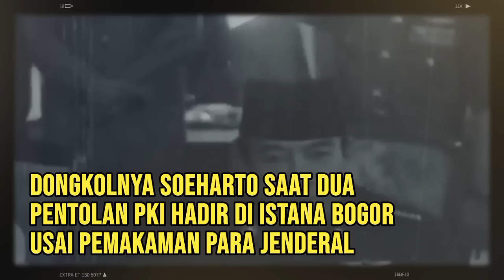Dongkolnya Soeharto Saat Dua Pentolan PKI Hadir di Istana Bogor Usai Pemakaman Para Jenderal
Ini sepenggal cerita yang sepertinya jarang sekali terungkap. Kisahnya tentang dongkolnya Soeharto saat dua pentolan PKI hadir di Istana Bogor usai pemakaman para jenderal yang jadi korban penculikan komplotan Gerakan 30 September pimpinan Letkol Untung Syamsuri.

Mengutip buku,"Gerakan 30 September, Pelaku, Pahlawan dan Petualang,"yang ditulis Julius Pour, pada 6 Oktober 1965, atau sehari setelah prosesi pemakaman enam jenderal dan satu perwira TNI Angkatan Darat dilakukan, di Istana Bogor digelar sidang darurat Kabinet Dwikora yang dipimpin langsung Presiden Soekarno.

Pada sidang kabinet ini, Panglima Kostrad, Mayjen Soeharto hadir karena diundang oleh Presiden Soekarno.

Dalam kesaksiannya, Mayjen Soeharto mengungkapkan kekecewaannya atas suasana dalam sidang kabinet. Menurut Mayjen Soeharto, sidang kabinet itu penuh dengan canda dan tawa. Padahal, baru sehari para jenderal korban penculikan komplotan Gerakan 30 September dimakamkan. Tidak ada rasa prihatin atau suasana duka. Suasana inilah yang membuat Soeharto sangat kecewa.

"Suasana jauh daripada murung atau sedih selama sidang kabinet berlangsung. Padahal baru kemarin para Pahlawan Revolusi dimakamkan, bahkan kembang di kuburan mereka masib belum kering. Saya merasa tidak enak berada di tengah suasana yang penuh gelak dan tawa ria tersebut," kata Soeharto seperti dikutip Julius Pour dalam buku," Gerakan 30 September, Pelaku, Pahlawan dan Petualang,"yang disusunnya.

Tidak hanya kecewa karena situasi sidang kabinet yang seperti tak punya empati atas suasana duka yang tengah menyelimuti terutama keluarga besar Angkatan Darat, Soeharto juga jengkel dan dongkol dengan kehadiran dua pentolan PKI dalam sidang kabinet tersebut. Padahal, PKI adalah partai yang di mata Angkatan Darat terlibat dalam peristiwa berdarah yang telah merenggut enam nyawa jenderal penting TNI AD.

"Saya juga kesal melihat Njoto dan Lukman, dua pemimpin PKI, ikut hadir dalam kesempatan ita Sementara saya yakin, mereka pasti punya hubungan dengan penculikan dan pembunuhan kolega saya," kata Soeharto.

Brigjen Soemitro juga pernah memendam rasa dongkol  dan geram  ketika dalam satu waktu ia hadir di Istana Bogor bersama Mayjen Mursyid dan melihat Njoto.

Cerita geramnya Soemitro atas kehadiran Njoto di Istana Bogor pasca peristiwa G30S PKI itu dituangkan dalam buku biografinya,"  Dari Pangdam Mulawarman sampai Pangkopkamtib," yang disusun Ramadhan KH.

Dalam buku biografinya, Soemitro bercerita, suatu waktu ia ikut hadir di Istana Bogor. Di Istana Bogor dalam sidang kabinet yang dipimpin Bung Karno itu, Soemitro melihat Njoto, pemimpin PKI yang ketika itu jadi Menteri Negara.

"Njoto, gembong PKI, pernah saya lihat sewaktu ia ikut dalam Sidang Kabinet di Bogor," kata Soemitro.

Soemitro melihat Njoto orang yang sombong. Di Istana Bogor pula, ia lihat Njoto bersikap kurang ajar kepada Jenderal Hidayat, perwira Angkatan Darat yang juga seorang menteri. Melihat itu, emosi Soemitro mendidih.

Soemitro pun menyikut Mayjen Mursyid yang juga hadir di Istana Bogor. Kepada Mursyid, Soemitro mengatakan, satu hari ia akan dapatkan Njoto. Soemitro mengucapkannya dalam bahasa Belanda.

"Dia kelihatan sangat sombong, kurang ajar terhadap Pak Hidayat, hingga saya memberi tanda dengan sikut kepada Jenderal Mursyid dan berkata Aku akan dapatkan dia. Benar, saya sakit hati melihatnya,"kata Soemitro.

Maka, setelah itu, Soemitro memerintahkan anak buahnya agar bisa menangkap Njoto. "Saya perintahkan khusus untuk mengejarnya supaya ia terpegang. Selang beberapa waktu ia dikabarkan mati sudah. Aidit pun kemudian begitu juga tamat riwayatnya di minggu keempat bulan November," kata Soemitro.

Sejarah pun mencatat, sepulangnya dari sidang kabinet Njoto ditangkap sejumlah orang  yang tidak diketahui identitasnya. Waktu itu, Njoto dalam perjalanan pulang menuju rumahnya di Jakarta. Sejak saat itulah, nasib Njoto tidak jelas. Ia diinformasikan dieksekusi di Kepulauan Seribu.

Dalam buku biografinya, Soemitro juga bercerita, setelah Jenderal Ahmad Yani dan lima jenderal pimpinan teras Angkatan Darat lainnya dibunuh di Lubang Buaya, ia ditarik ke Jakarta.

Oleh Jenderal Soeharto, Soemitro diangkat jadi Asisten Deputi Operasi Menteri Panglima Angkatan Darat di bawah Deputi Operasi Menpangad Mayjen Mursyid. Ketika itu pangkatnya masih Brigjen. Sejak itulah, Soemitro ikut terlibat langsung merancang operasi penumpasan G30S PKI. Terutama, dalam operasi penangkapan terhadap tokoh-tokoh PKI.